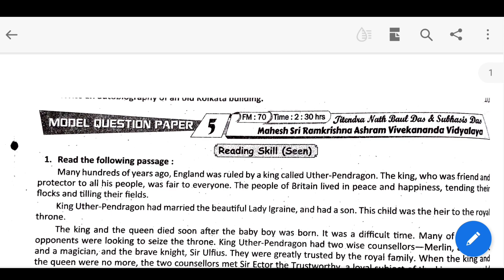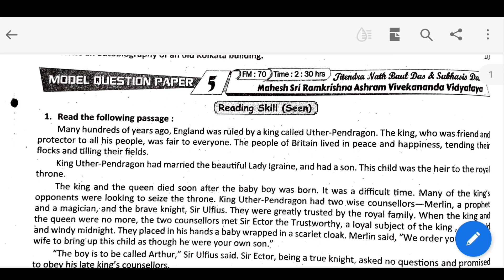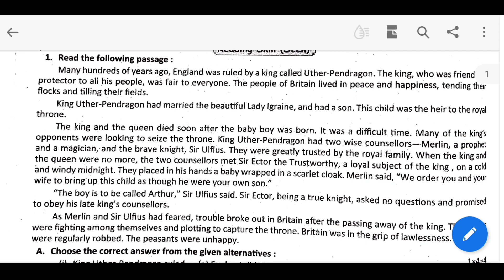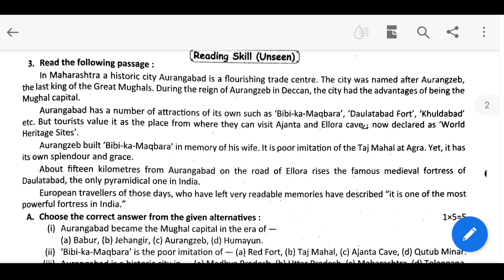Ray And Martin Prosno Bichitra| Class 8 English Third Summative Part 5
Hello Everyone, I am Rima and today in this video I am going to solve Ray & Martin Prosno Bichitra.